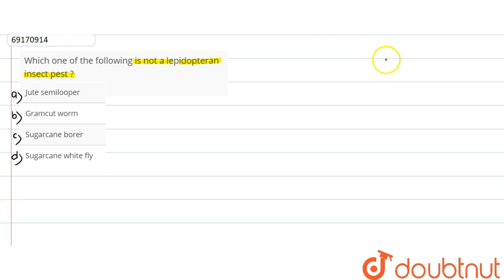Which one of the following is not a lepidopteran insect pest ?